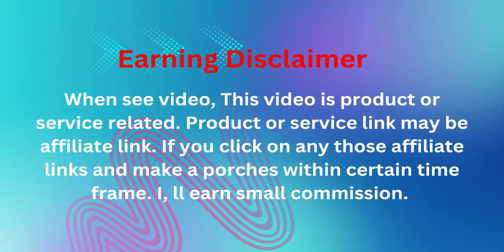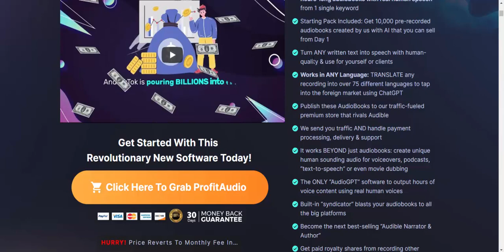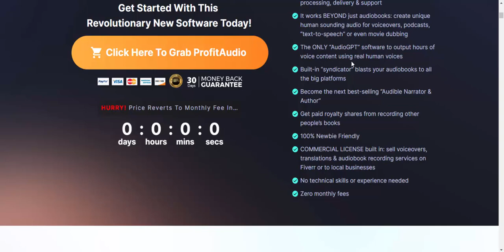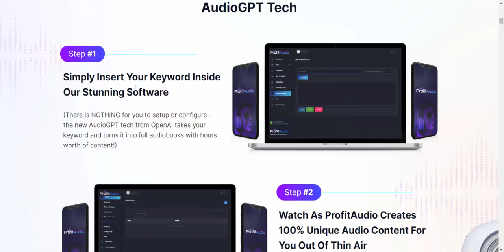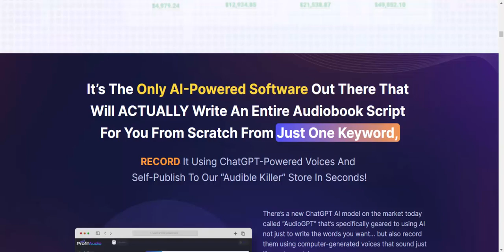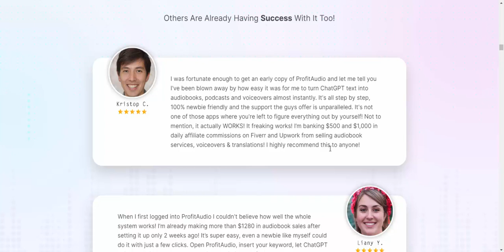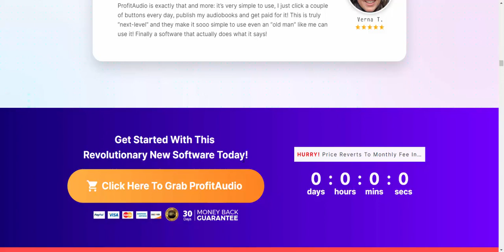ProfitAudio First Ever Software That Records A REAL AudioBook.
ProfitAudio Review
AudioBooks You Can Self-Publish On Our “Audible Killer” Store With 1 Click!
We Handle Publishing, Traffic, Payment Processing, Delivery & Support PLUS Make $342.19 Per Day In Profit

=New for August 2023: AudioGPT Tech records hours-long audiobooks with real human speech from 1 single keyword
=Starting Pack Included: Get 10,000 pre-recorded audiobooks created by us with AI that you can sell from Day 1
=Turn ANY written text into speech with human-quality & use for yourself or clients
=Works in ANY Language: TRANSLATE any recording into over 75 different languages to tap into the foreign market using ChatGPT
=Publish these AudioBooks to our traffic-fueled premium store that rivals Audible
=We send you traffic AND handle payment processing, delivery & support
=It works BEYOND just audiobooks: create unique human sounding audio for voiceovers, podcasts, “text-to-speech” or even movie dubbing
=The ONLY “AudioGPT” software to output hours of voice content using real human voices
=Built-in “syndicator” blasts your audiobooks to all the big platforms
=Become the next best-selling “Audible Narrator & Author”
=Get paid royalty shares from recording other people’s books
=COMMERCIAL LICENSE built in: sell voiceovers, translations & audiobook recording services on Fiverr or to local businesses
=No technical skills or experience needed

Your Chance To Become A REAL AudioBook Author:
Get Entire Bestsellers Written, Recorded And Published To An Actual Live Store In Just 3 Simple Steps By Using New AudioGPT Tech

Step #1
Simply Insert Your Keyword Inside Our Stunning Software
(There is NOTHING for you to setup or configure – the new AudioGPT tech from OpenAI takes your keyword and turns it into full audiobooks with hours worth of content!)

Step #2
Watch As ProfitAudio Creates 100% Unique Audio Content For You Out Of Thin Air
(Packaged neatly as audiobooks, but also podcasts, voiceovers, translations, text-to-speech and movie dubbing!)

Step #3
Relax As ProfitAudio Publishes Your AudioBooks To Our Premium Store That Rivals Audible
(Everything done-for-you with AI from cover design, product pages, payment processing, delivery & support!)

It’s The Only AI-Powered Software Out There That Will ACTUALLY Write An Entire Audiobook Script For You From Scratch From Just One Keyword,

Others Are Already Having Success With It Too!
***Caristop C speck now***
I was fortunate enough to get an early copy of ProfitAudio and let me tell you I've been blown away by how easy it was for me to turn ChatGPT text into audiobooks, podcasts and voiceovers almost instantly. It's all step by step, 100% newbie friendly and the support the guys offer is unparalleled. It's not one of those apps where you're left to figure everything out by yourself! Not to mention, it actually WORKS! It freaking works!
voiceovers & translations! I highly recommend this to anyone!

***Liany Y***
When I first logged into ProfitAudio I couldn't believe how well the whole system works! I’m already making more than $1280 in audiobook sales after setting it up only 2 weeks ago! It’s super easy,
even a newbie like myself could do it with just a few clicks. Open ProfitAudio, insert your keyword, let ChatGPT write an entire book and convert it to audio in any of the 75 languages available, then BOOM in 60 seconds you have your own money making machine up and running - it's just a magical piece of software! I’m the biggest fan of ProfitAudio!

Get Started With This Revolutionary New Software Today
***30 day many bake guarantee